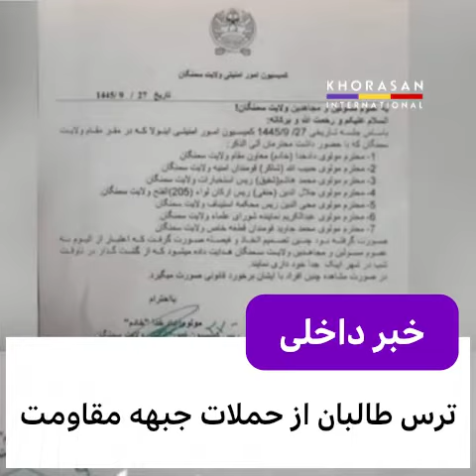‏خارج شدن کنترول کشور از دست اوغانان/طالبان